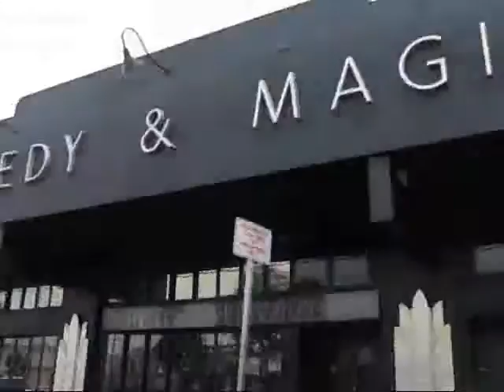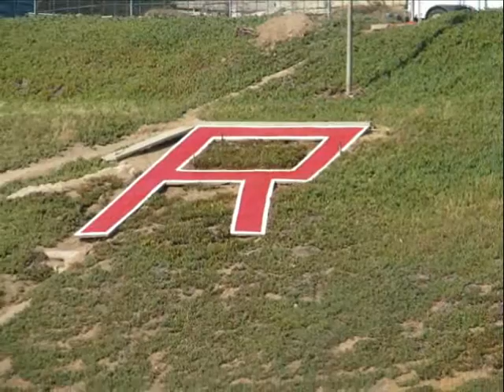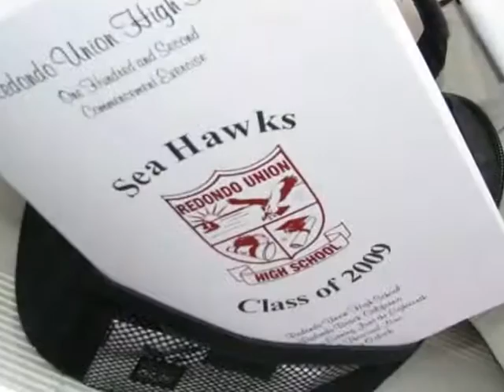Ckye HS Grad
Ckye Penn graduates from Redondo HS